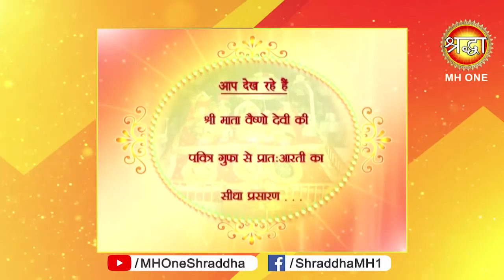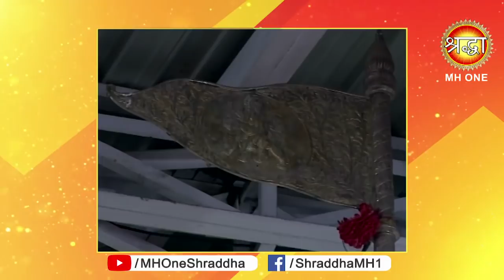Vaishno Devi Morning Aarti || माँ वैष्णो देवी प्रातः आरती || 29 April 2019 || Shraddha MH One